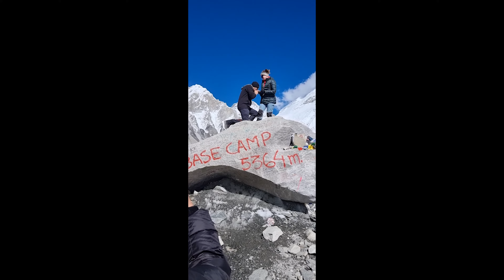4K Trekking do Everest Base Camp 13.10.22 Etap 8. Lobuche-Gorak Shep-EBC-Gorak Shep. Trek EBC